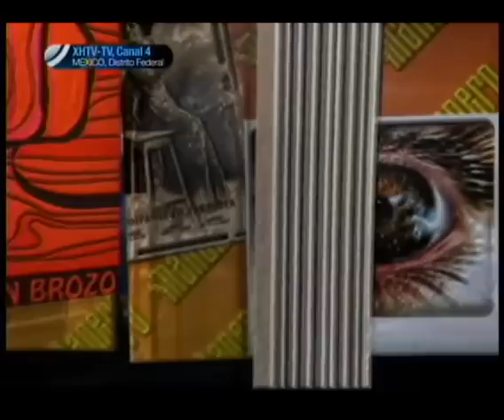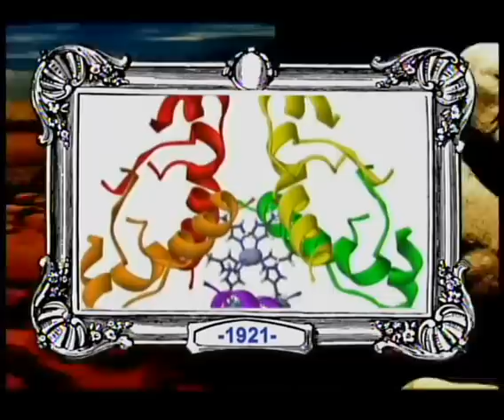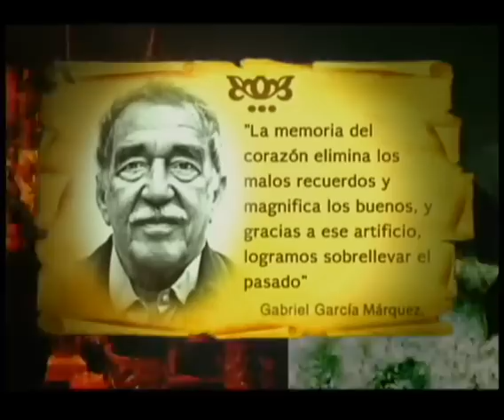27.07.2015 Galería mañanera del programa El mañanero de Brozo